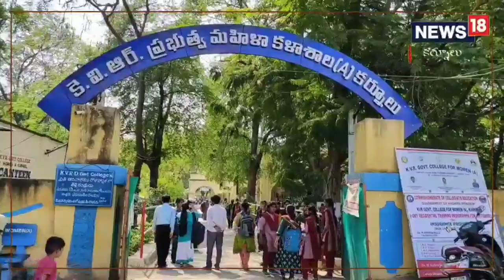Kurnool: అమ్మాయిలకు సాగుపాఠాలు.. కర్నూలు కాలేజీ వినూత్న ప్రయోగం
అమ్మాయిలకు సాగుపాఠాలు.. కర్నూలు కాలేజీ వినూత్న ప్రయోగం,agriculture|Andhra Pradesh|Kurnool|Local News